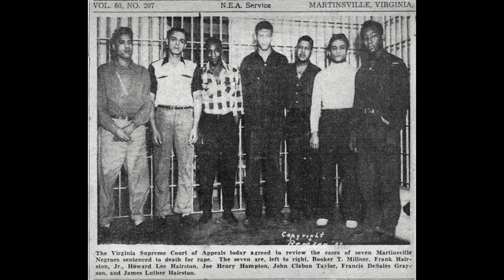THE EXECUTIONS OF THE MARTINSVILLE SEVEN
hello everyone this video is on The Martinsville Seven were a group of seven African American men from Martinsville, Virginia, who were convicted and executed in 1951 for raping a white woman in 1949.

the Martinsville Seven were,

Frank Hairston Jr., age 20, confessed to rape
Booker T. Millner, age 22, said he was present, but did not take part
Based on their confessions, the police arrested:

Howard Lee Hairston, age 20, denied having sex with Floyd. He and his older brother  were not related to Frank Hairston Jr.
James Luther Hairston, age 22
John Claybon Taylor, age 23
Francis DeSales Grayson, age 38 and of Richmond, Virginia, denied having sex with Floyd; only defendant without local ties.
The last was arrested January 10:

Joe Henry Hampton, age 21